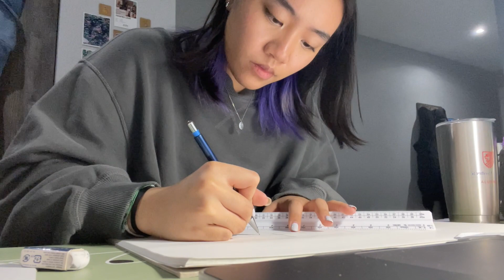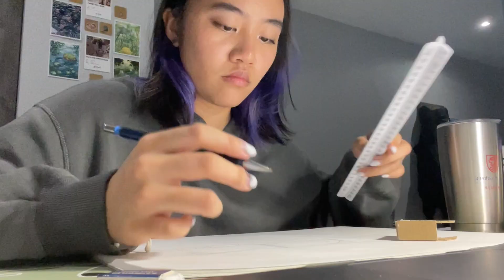watch this if you're feeling lazy and unproductive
even the hardest workers take breaks.

i just wanted to talk about something that’s been on my mind and hopefully this can be a reminder that you’re not alone. we all go through this similar mental block in life and it takes time to reset your brain into “work mode” if you’ve been feeling off for awhile. take care of yourself and remember that your physical and mental well-being is what matters the most. just try your best to get back on your feet and take it one step at a time. you’ll get there and you’ll be okay.

xoxo beth

~music

🎵 Music "seconds" by ‘moonboy’
 • seconds 🎹 jazz lofi vibes (no copyrig...

 (massobeats - rose water:
 • [non copyright music] massobeats - ro...  )
(prod. massobeats)

art account on ig: ohmintyartz